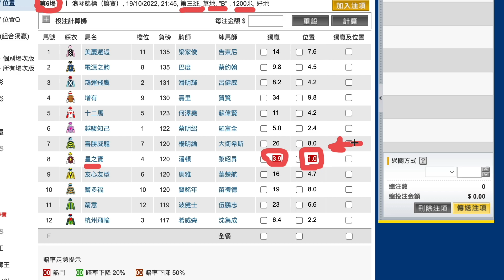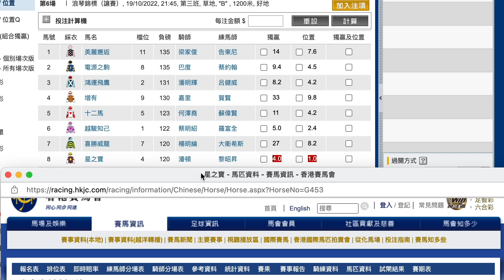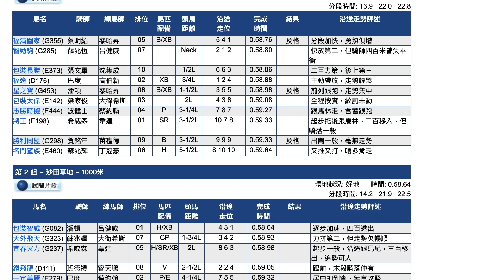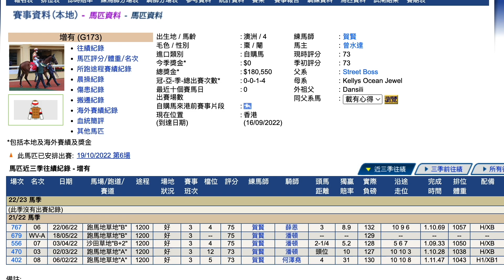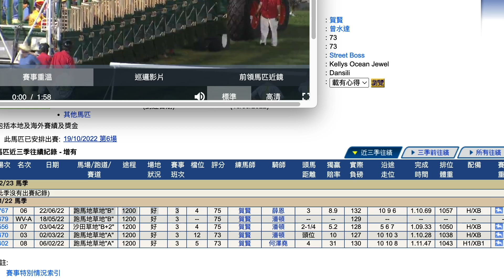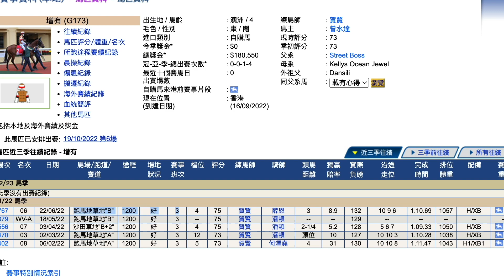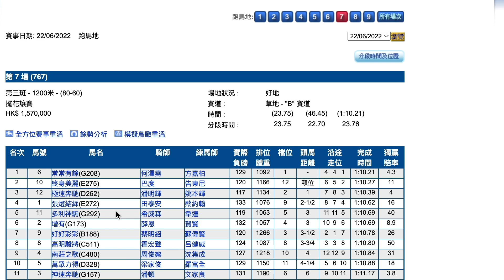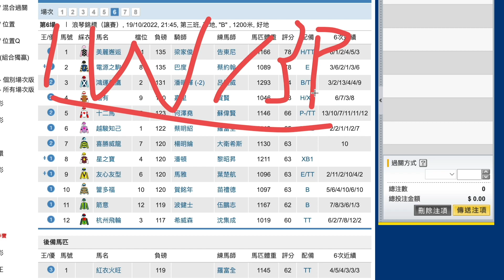【賽馬貼士】10月19日 值搏冷馬！｜獨贏有34倍 位置都有9.9倍！值得一搏！